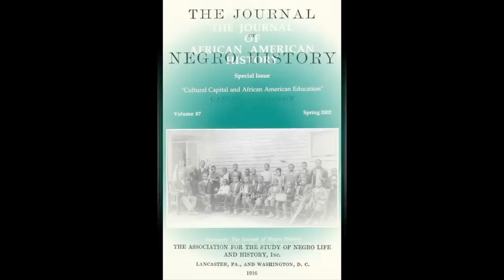Black Nouveau | Program | #2022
BN profiles the African Music Ensemble; interviews Margaret Henningsen, currently the Executive Director of the Women's Fund of Greater Milwaukee; visits the Daddy Daughter Dance; and, chats with Jerod Haynes, the actor who plays Tom Robinson in the Milwaukee Rep's production of "To Kill A Mockingbird," at the Milwaukee Rep.  Co-Hosts Faithe Colas and Milton F. Dockery.